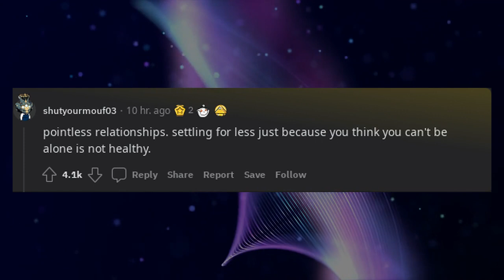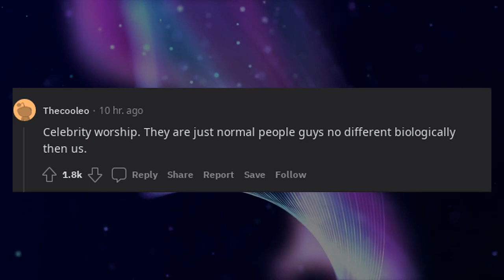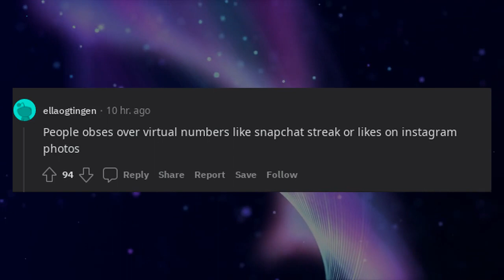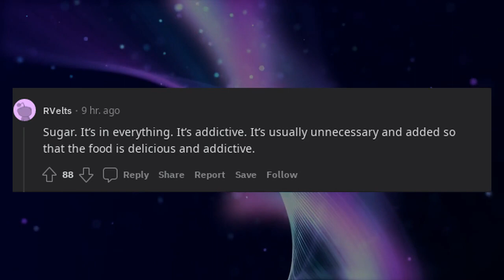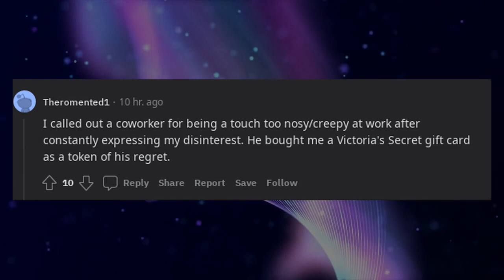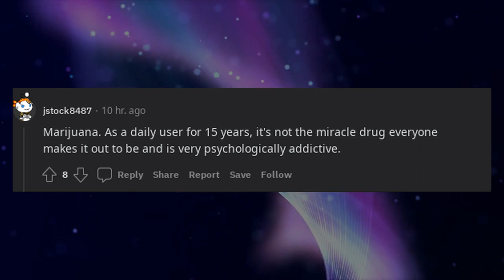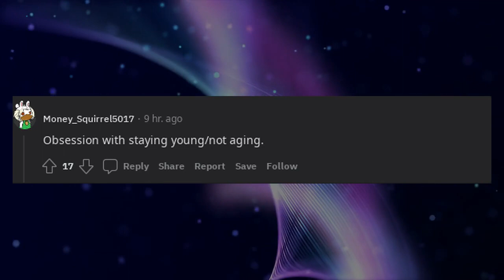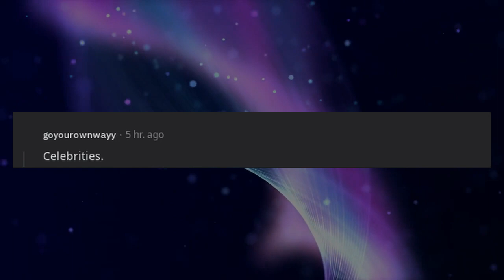What’s an unhealthy obsession people have?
* 3Commas - Comprehensive cryptocurrency trading platform that allows its users to make use of automated trading bots as well as follow and copy the actions of successful traders and to create and track top portfolios